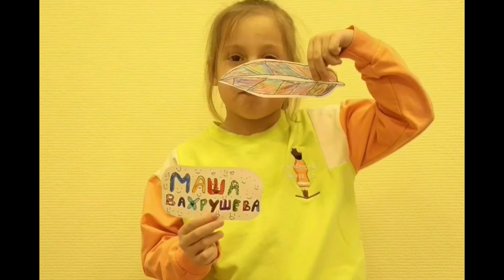Жар - птица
Мультфильм о разных птицах и о птице, которая исполняет желания...